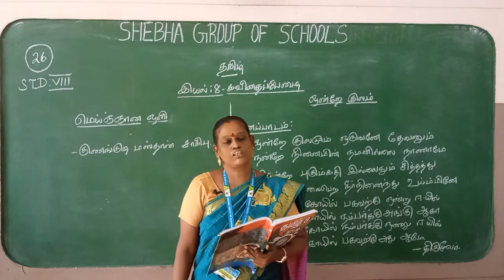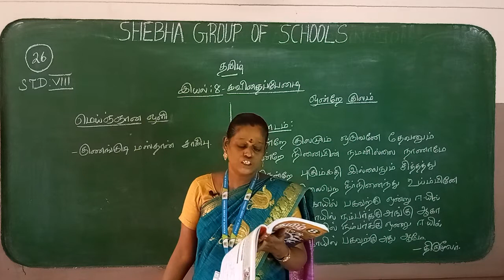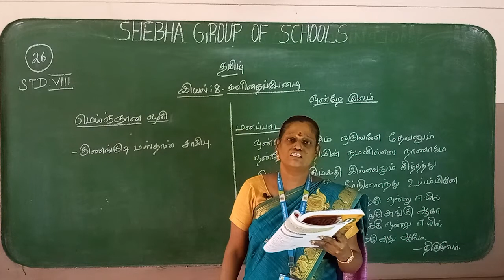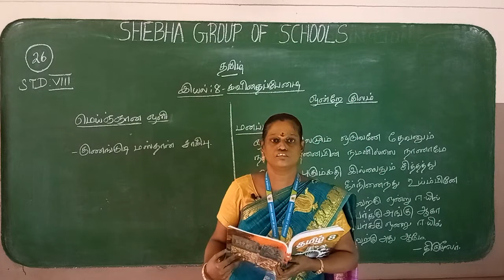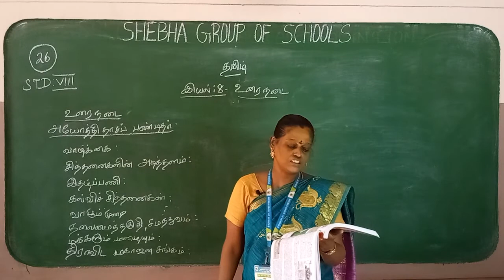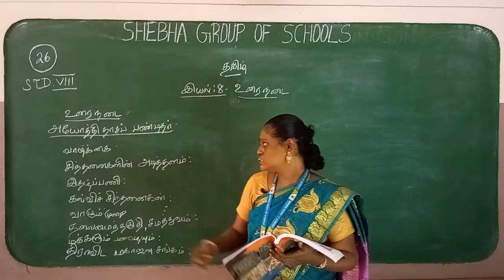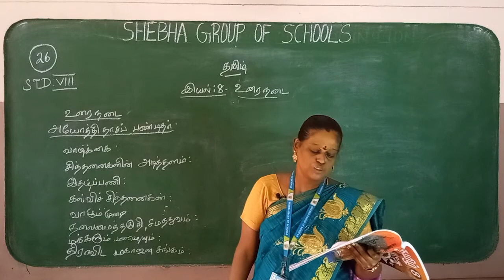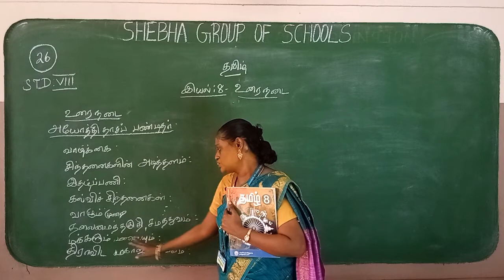08.03.2021 VIII - STD TAMIL CL: 26 இயல்: 8 மெய்ஞ்ஞான ஒளி மற்றும் ஒன்றேகுலம் (MRS. DHANALAKSHMI)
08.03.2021 VIII - STD TAMIL CL: 26 இயல்: 8 மெய்ஞ்ஞான ஒளி / ஒன்றேகுலம்  (MRS. DHANALAKSHMI)